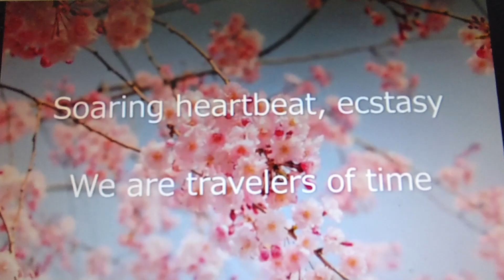歌ってみた／Dream Flowers